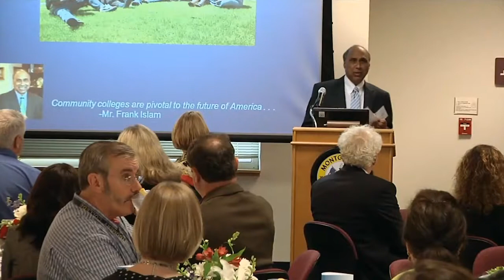Frank Islam Athenaeum Symposi Lecture Series at Montgomery College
The Frank Islam and Debbie Driesman Foundation made a $15,000 donation in support of the 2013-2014 Athenaeum Symposia lecture series at Montgomery College. The funds will enable the College to bring nearly a dozen nationally known experts to speak on timely issues in international affairs, the arts, politics, and economics. The annual lecture series is held at the Germantown Campus.